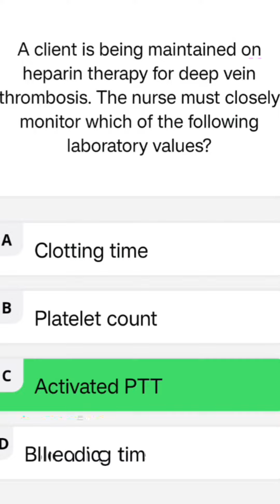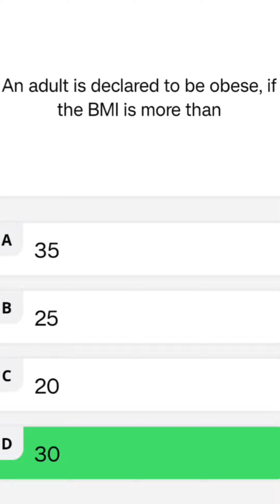12 July 2023